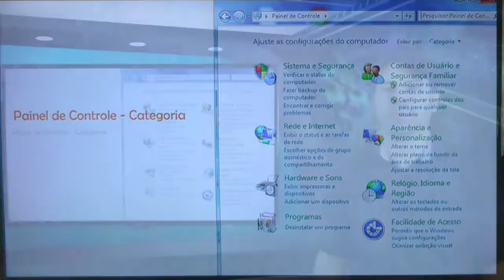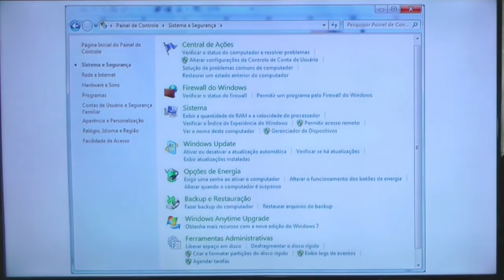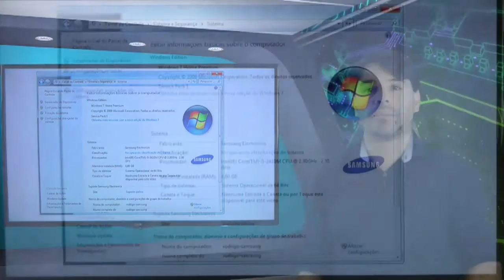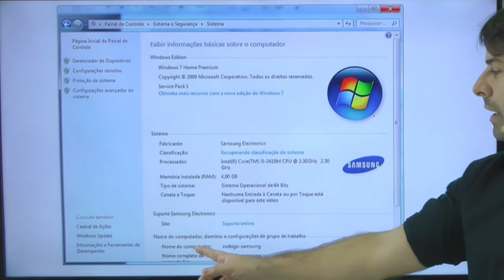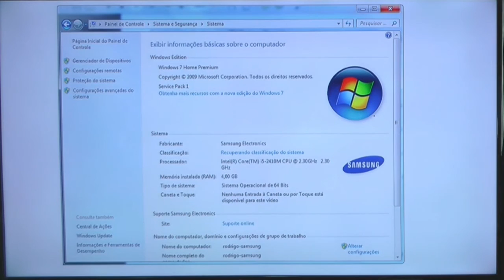Concurso TJ MG 2016 Informática Aula 79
Nesta aula o professor Rodrigo Schaeffer fala sobre o sistema operacional Windows 7. Sistema do painel de controle.

O professor busca passar as informações de acordo com o perfil da questões da banca Consulplan. Informática para o concurso do TJ MG 2016 - Aula 79.